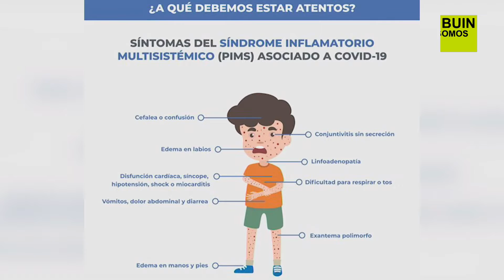Junta de Vecinos 1 Abril 2022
Conduce: Mirko Jeria y Amantina Meléndez